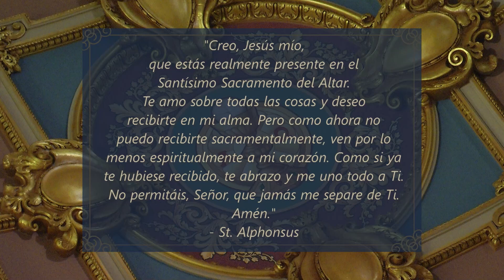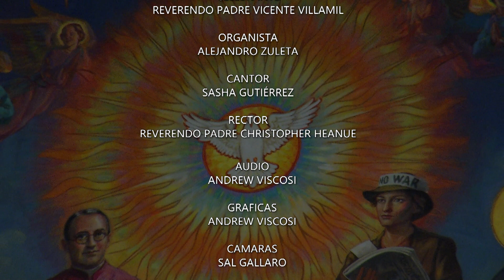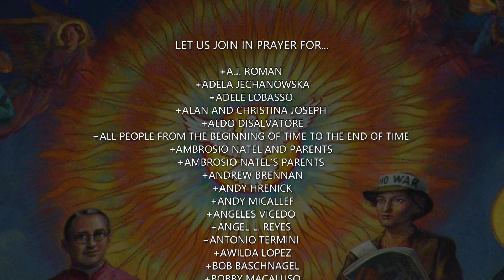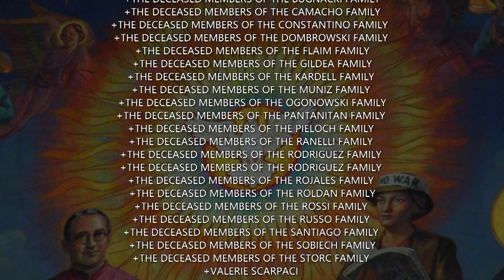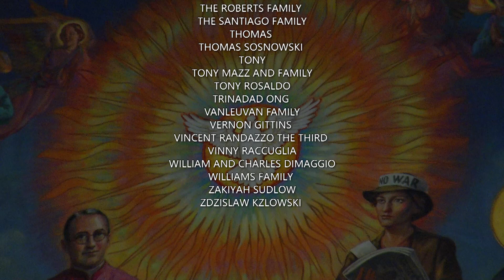Misa En Español 3 18 24, Lunes de la V semana de Cuaresma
Hoy es Lunes de la V semana de Cuaresma

La misa de hoy celebrada por reverendo Padre Vicente Villamil